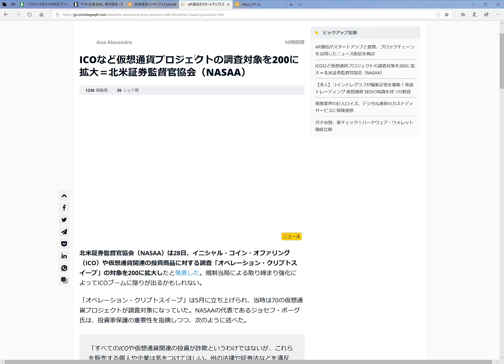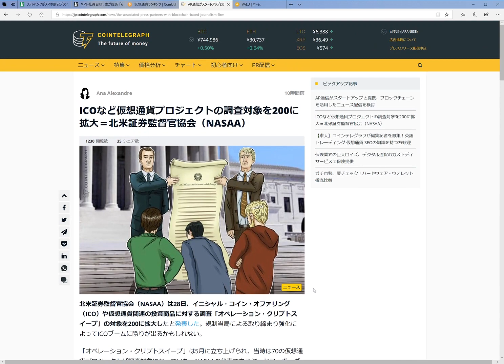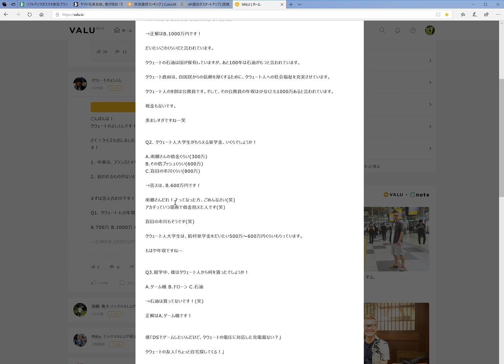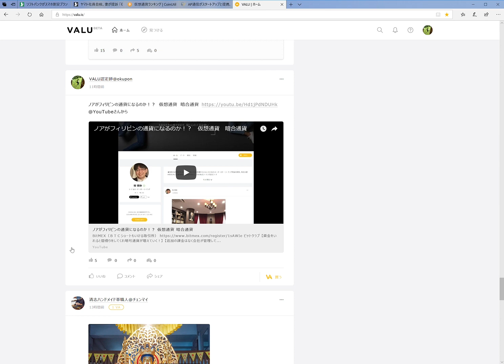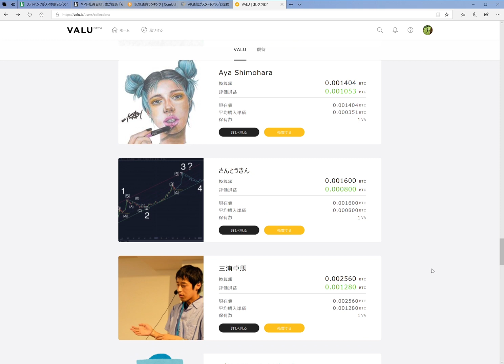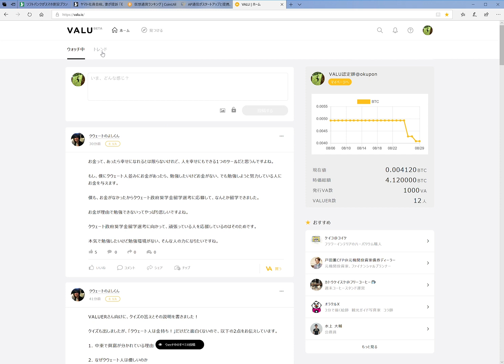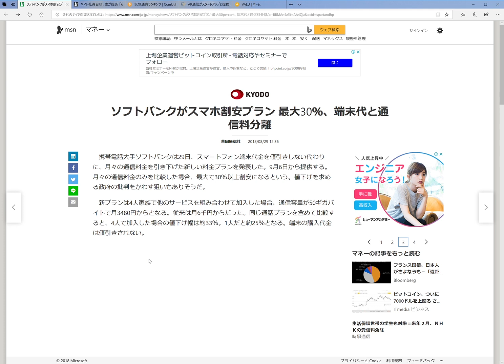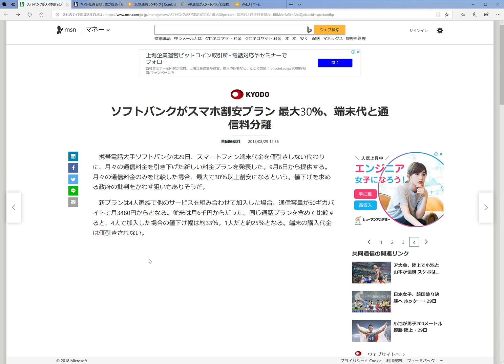ICOなど暗号通貨プロジェクトの調査対象を200に拡大＝北米証券監督官協会 仮想通貨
BitMEX（ＢＴＣショートもいける取引所）

コインチェック（マネックスで絡んだことで一番信用してます）